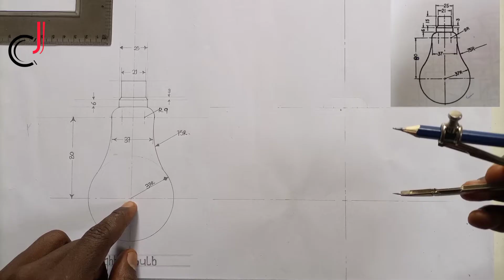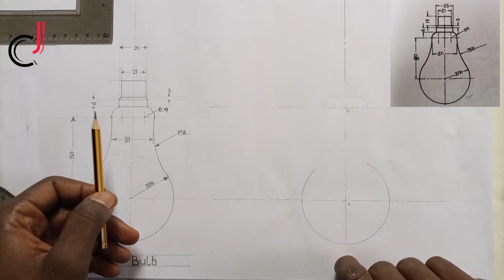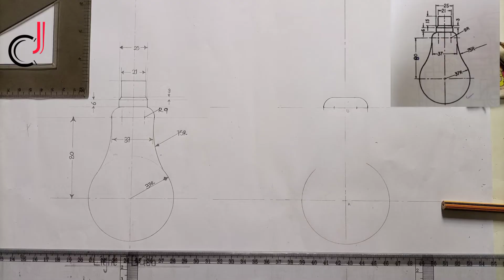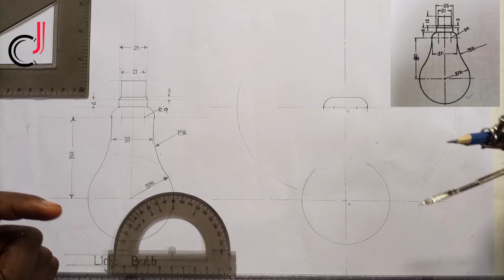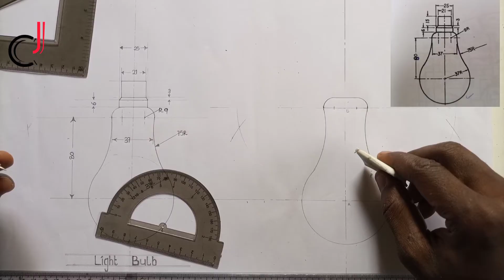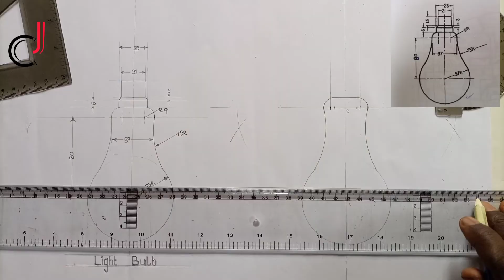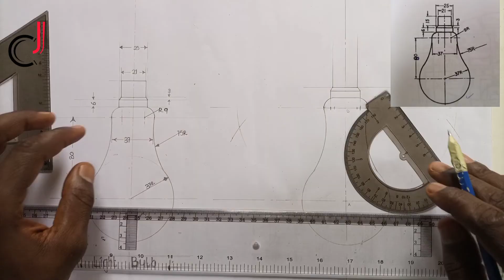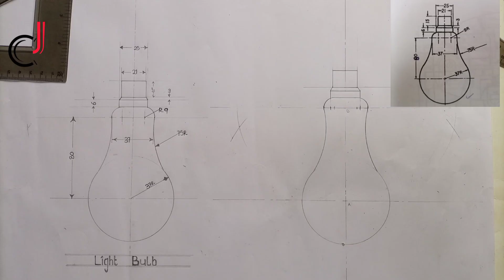tangency problem, light bulb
how to construct light bulb using principle of tangency